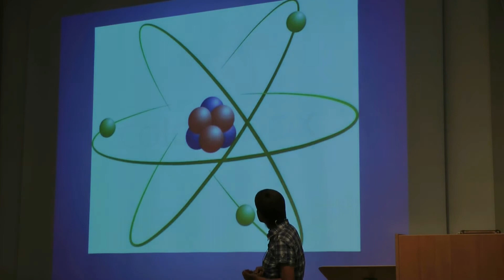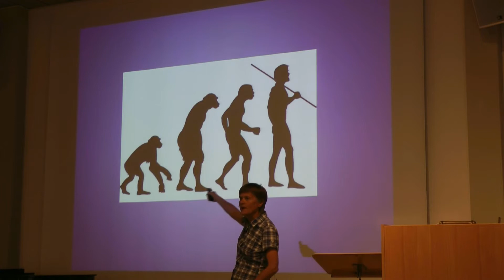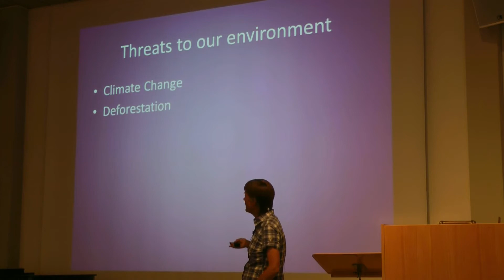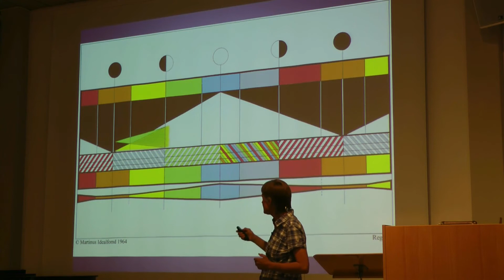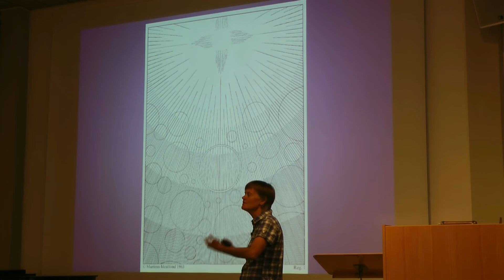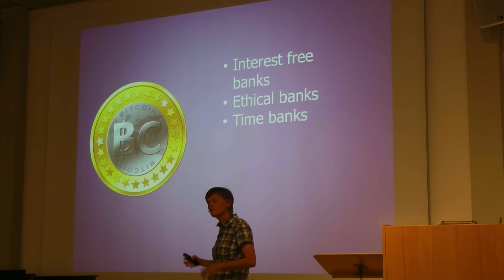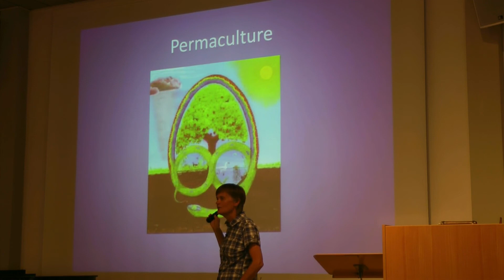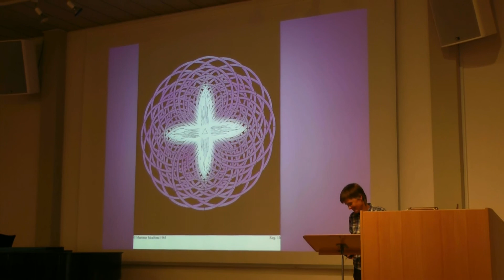Cycles and Sustainable Development (Karin Jansson)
"Cycles and Sustainable Development"

English lecture by Karin Jansson.

Recorded at Martinus Center Klint, Denmark, July 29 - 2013.